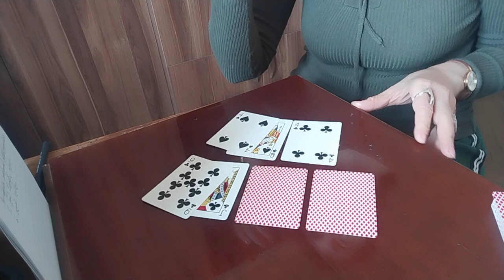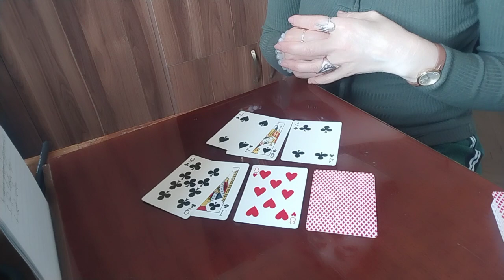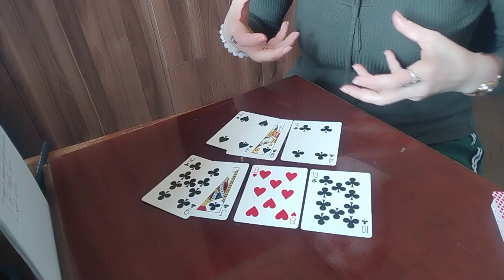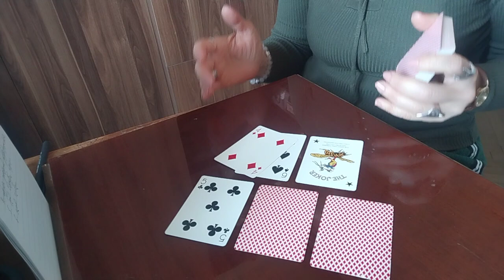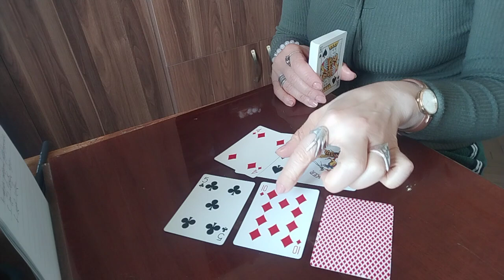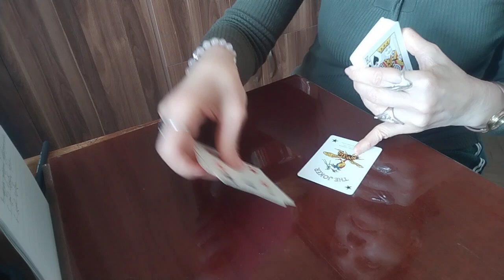დღის ინფორმაცია/ ტრანსცენდენტული თამაში✨🃏🃏🃏✨